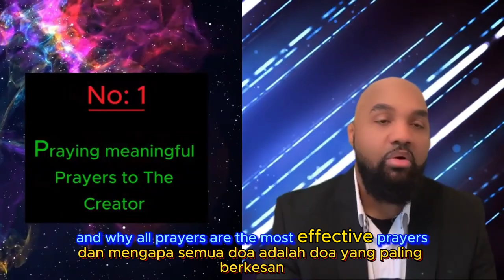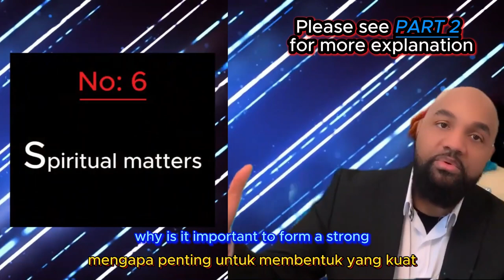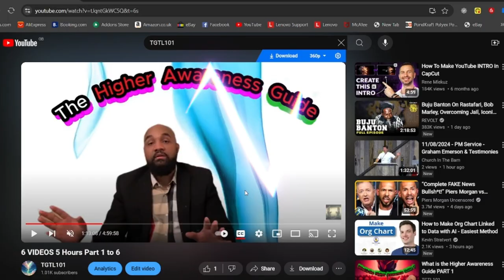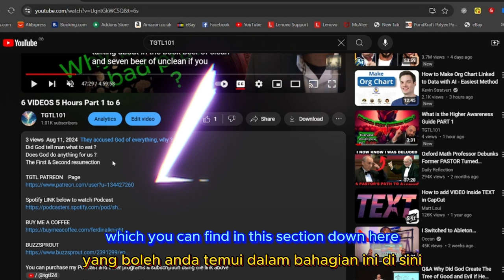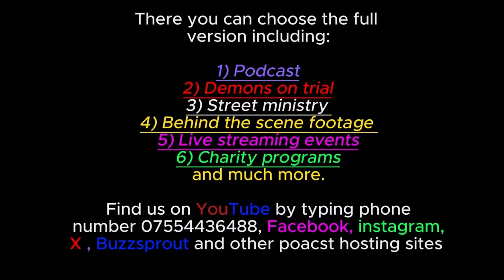Higher Awareness Guide ( Malay Language ) PART 1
Contact name:
The Pathfinder